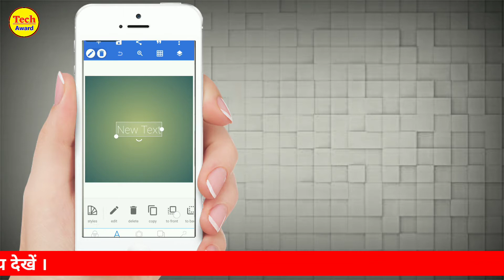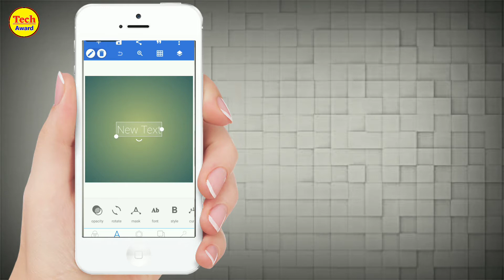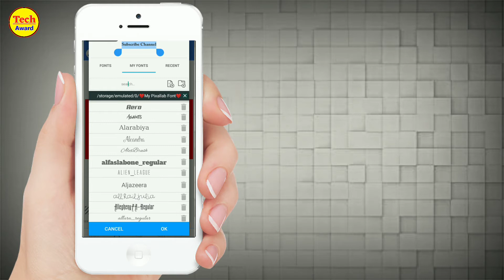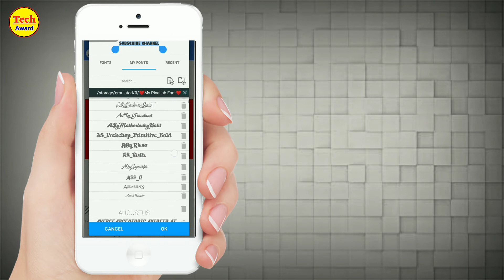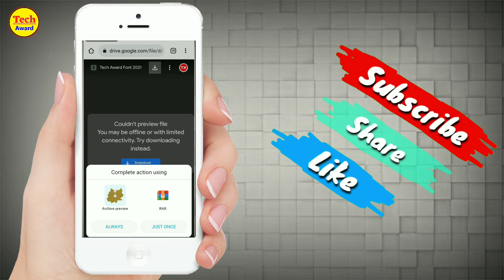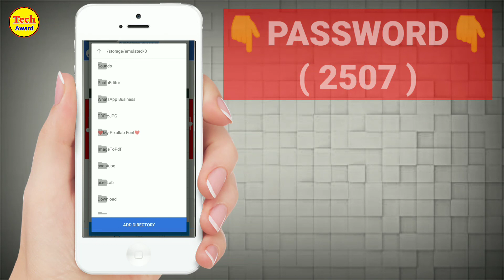How to Add Fonts in PIXALLAB | pixellab me font kaise add kare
Q how to add fonts in pixellab
malayalam
how to add fonts in pixellab in
telugu
how to add fonts in pixellab tamil
o how to add fonts in pixellab with
zarchiver
how to add fonts in pixellab
kannada
marathi
how to add fonts in pixellab hindi
how to add fonts in pixellab in vivo
how to add fonts in pixellab 2021
pixellab me font kaise add kare
pixellab me hindi font kaise add
kare
add fonts in pixellab
how to add fonts in pixellab malayalam
add hindi font in pixellab
pixallab font kaise download kare
Qpixellab font download
a pixellab font
Qpixellab font download
a pixellab font
pixellab font add kaisse kare

malayalam
telugu
zarchiver
kannada
marathi
kare
Qpixellab font download
a pixellab font
Qpixellab font download
a pixellab font